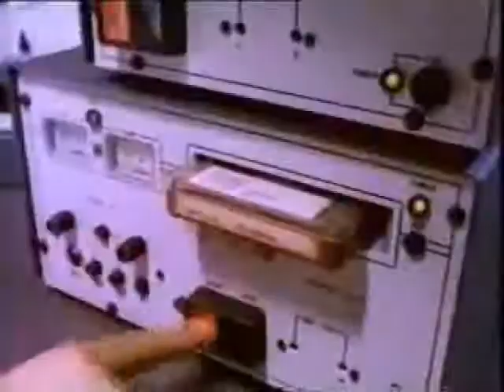SUCESSOS DA SEMANA 46 ▲スレッド